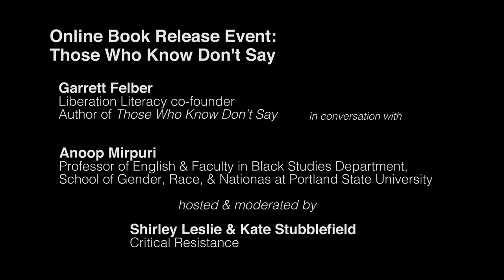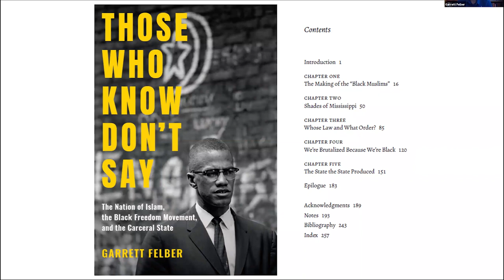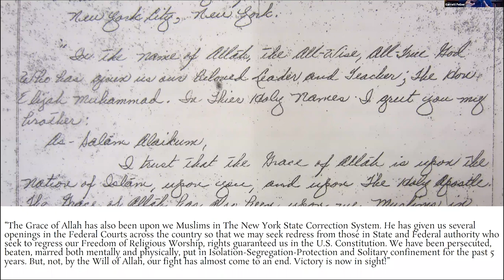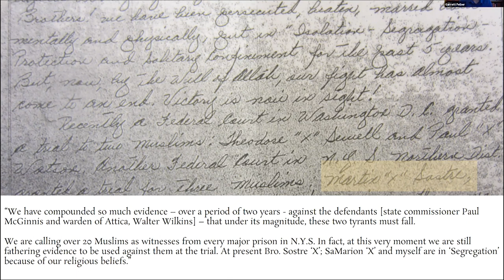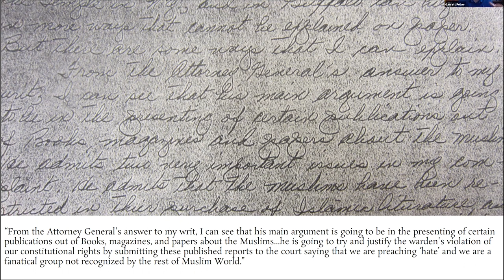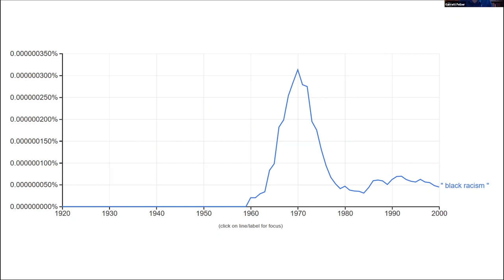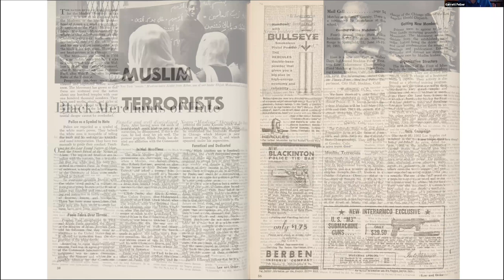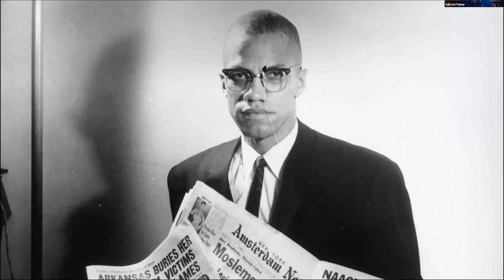Webinar: Those Who Know Don't Say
Those Who Know Don't Say
An Online Book Talk with Garrett Felber, Anoop Mirpuri, and CR PDX

Friday, April 3rd @ 4pm PST/ 7pm EST

On Friday, April 3, 2020, Critical Resistance Portland (CR PDX) hosted the digital book release event for Those Who Know Don’t Say: The Nation of Islam, the Black Freedom Movement, and the Carceral State, featuring author and abolitionist educator Garrett Felber in conversation with Portland educator Anoop Mirpuri and CR PDX's Kate Stubblefield and CR National's Shirley Leslie.

This book explores how state repression laid the groundwork for the modern carceral state and uplifts how Muslim organizing paved the way for the contemporary prison abolition movement. We look forward to a rich discussion with Felber and Mirpuri about the legacy of this resistance and its impact on our contemporary abolitionist movements.

He has published essays on policing, race, and prison growth in journals such as Cultural Critique, Critical Ethnic Studies, Oregon Humanities, as well as in anthologies including The Punitive Turn: New Approaches to Race and Incarceration and Commodified and Criminalized: New Racism and African Americans in Contemporary Sports. He is currently writing a book about neoliberalism, mass criminalization, and the construction of the prisoner's voice in U.S. public culture.

GARRETT FELBER is an assistant professor of History at the University of Mississippi. His research and teaching focus on twentieth-century African American social movements, Black radicalism, and the carceral state. Felber was the lead organizer of the Making and Unmaking Mass Incarceration conference and is the Project Director of the Parchman Oral History Project (POHP), a collaborative oral history, archival, and documentary storytelling project on incarceration in Mississippi. In 2016, Felber co-founded Liberation Literacy, an abolitionist collective inside and outside Oregon prisons. He also spearheaded the Prison Abolition Syllabus, a collaborative reading list published by Black Perspectives which highlighted and contextualized prison strikes in 2016 and 2018. Felber is also the co-editor of the Portable Malcolm X Reader with the late Manning Marable and is currently working on a biography of former political prisoner Martin Sostre.

Shirley Leslie is the Development Coordinator of Critical Resistance National.

Kate Stubblefield is a member of the Critical Resistance Portland chapter and active in the local Care Not Cops campaign organizing with CR PDX.